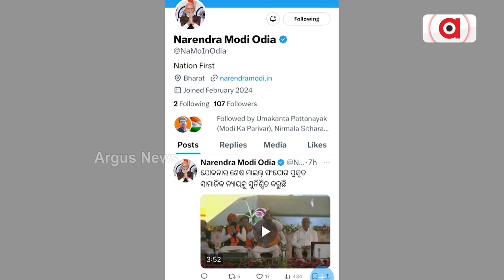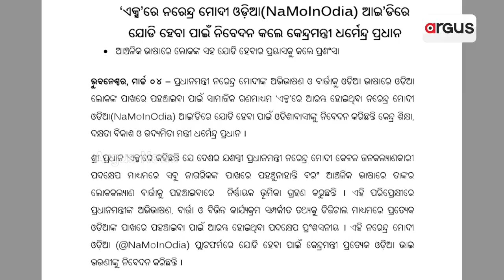ଆଞ୍ଚଳିକ ଭାଷାରେ ଲୋକଙ୍କ ସହ ଯୋଡ଼ି ହେବାକୁ ମୋଦିଙ୍କ ପ୍ରୟାସ || PM Narendra Modi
ମାତୃଭାଷାରେ ପ୍ରତି ଓଡ଼ିଆଙ୍କ ସହ ଯୋଡ଼ିହେବାକୁ ପ୍ରଧାନମନ୍ତ୍ରୀ ମୋଦିଙ୍କ ପ୍ରୟାସ । ଆଉ ଆଞ୍ଚଳିକ ଭାଷା ହେବନାହିଁ ପ୍ରତିବନ୍ଧକ । ପ୍ରଧାନମନ୍ତ୍ରୀ ମୋଦିଙ୍କ ଅଭିଭାଷଣ ଓ ବାର୍ତ୍ତାକୁ ଓଡ଼ିଆ ଭାଷାରେ ଓଡ଼ିଆ ଲୋକଙ୍କ ପାଖରେ ପହଞ୍ଚାଇବା ପାଇଁ ସୋସିଆଲ୍ ନେଟୱର୍କିଂ ସାଇଟ୍ ‘ଏକ୍ସ’ରେ ଓଡ଼ିଆ ଆଇଡି କରିଛନ୍ତି ପିଏମ ମୋଦି ।